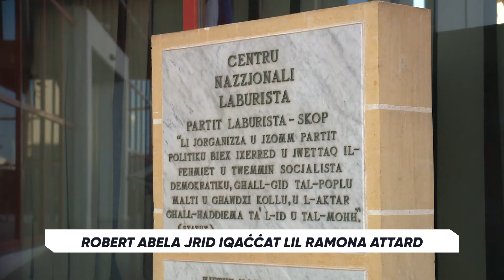Robert Abela jrid iqaċċat lil Ramona Attard